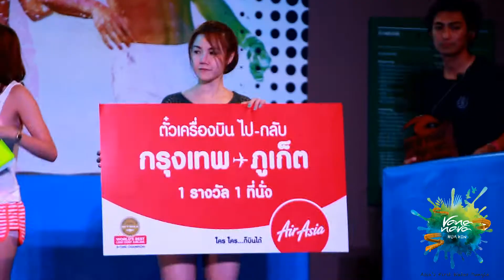สวนน้ำ